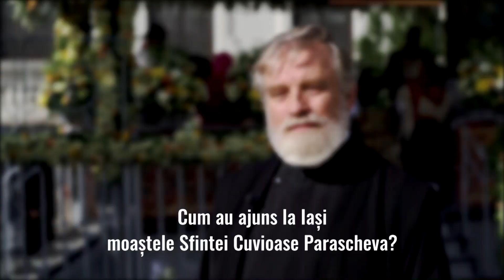Universul credinţei: Cum au ajuns la Iaşi moaştele Sfintei Cuvioase Parascheva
Reportaj din emisiunea Universul credinţei, difuzat pe 14 octombrie la TVR1.